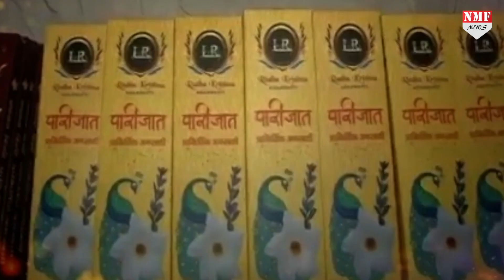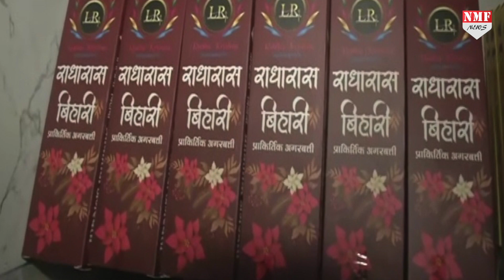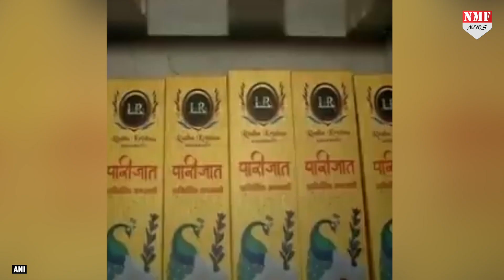Lalu के बेटे Tej Pratap Yadav बने Businessman, शुरू किया नया व्यवसाय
अपने अनोखे अंदाज के लिए पहचाने जाने वाले लालू यादव के बड़े बेटे तेज प्रताप यादव अब नए अवतार में आ गए है।  इस बार वो भगवान कृष्ण नहीं बल्कि अब वो बिजनेसमैन बन गए हैं जी हाँ आप सही सुन रहे हैं तेज प्रताप यादव ने अपना न्य कारोबार अगरबत्ती का शुरू किया है।  उन्होंने अपना कारोबार L-R यानी लालू-राबड़ी राधाकृष्ण नाम से शुरू किया है. इसमें LR का मतलब Largest Reach है।  तेज प्रताप हमेशा मथुरा,वृन्दावन जाते रहते है,  जहां उन्होंने इस तरह के अगरबत्ती को देखे जिसके बाद उन्होंने भी इसे बनाने के बारे में सोचा।  तेज प्रताप यादव ने दावा किया है कि उनकी अगरबत्ती किसी केमिकल से नहीं बल्कि मंदिर से निकले फूलों से तैयार की जाती है।